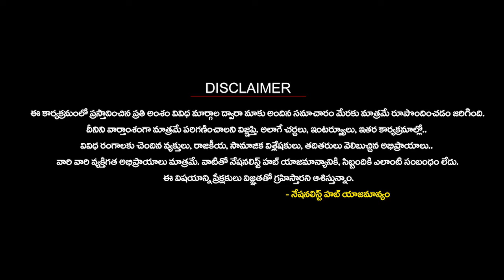PM Modi files nomination papers for Lok Sabha Elections 2024 in Varanasi | Nationalist Hub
Our Company account details :
IFSC Code: HDFC0008045